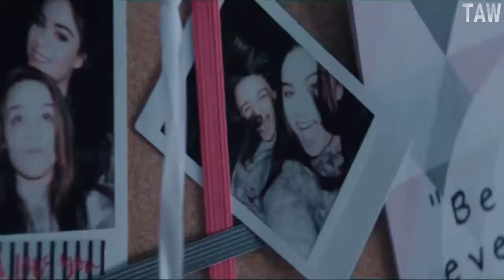THE LIE Official Trailer (2020) Joey King Psycho Movie l HD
The Lie Official Trailer 2020